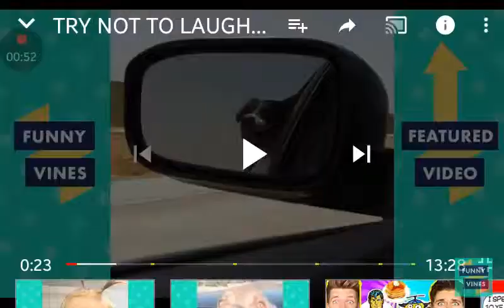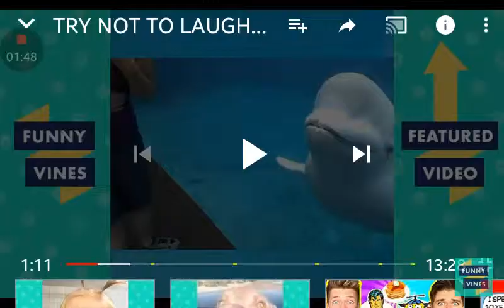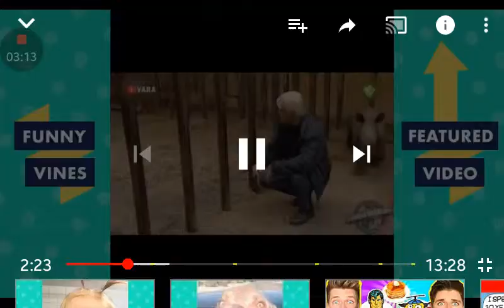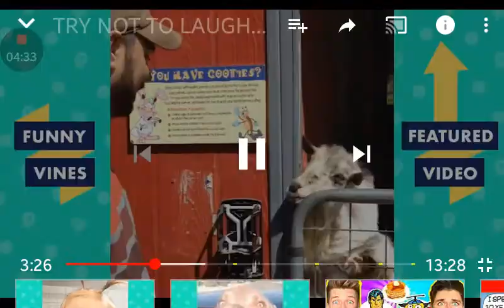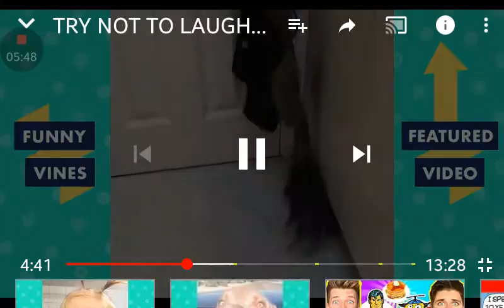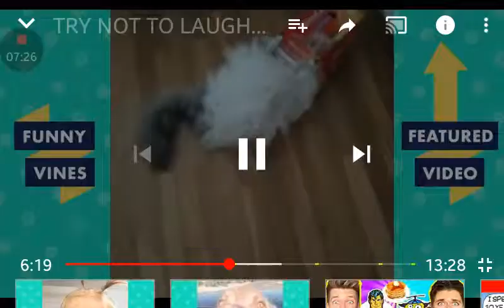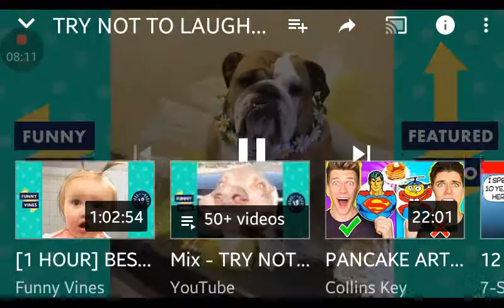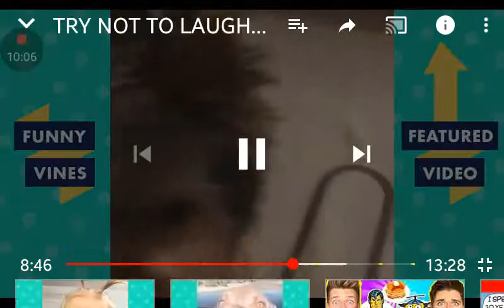Try not to laugh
Kombat Gonzales